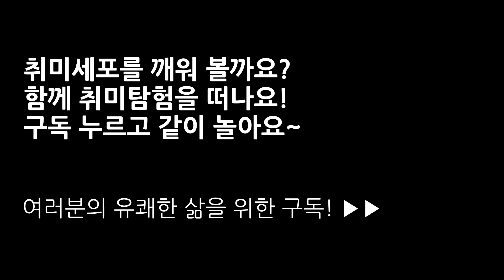켄다마 고르는 꿀팁, 좋은 켄다마 선택법 4편, 나무 재질의 특징 │취미탐험 #69│How to pick good Kendama?│HobbyAdventures #69